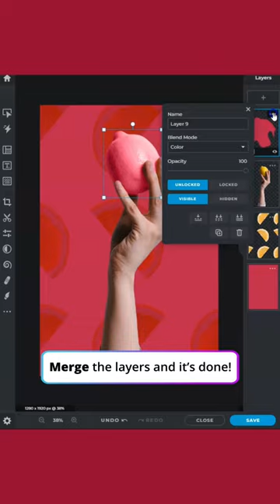Create a Lemon Color Change Effect in Pixlr X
In today's tutorial, let's learn how to change the color of a lemon in Pixlr X! ✨